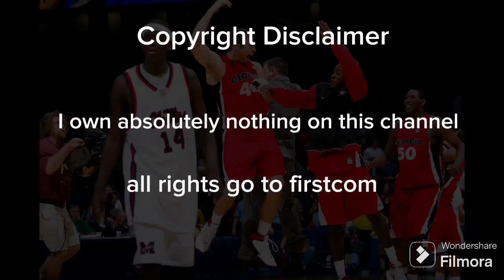1/16/21 Georgia vs Ole miss(Georgia bulldogs Sports Network highlights)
originally found on SoundCloud Warning i own nothing in this video all rights go to XOS ESPN CBS Learfield JMI sports WSB and UGAA) music rights go to firstcom music and artist Andrew Duck MacDonald "Copyright Disclaimer Section 107 of the Copyright Act 1976, allowance is made for "fair use" for purposes such as criticism, comment, news reporting, teaching, scholarship, and research. I do not take any ownership of music displayed in this video. Ownership belongs to the respected owner(s). I dont do this for money i do this because i love the georgia bulldogs radio and UGA hoops I OWN NOTHING ALL RIGHTS GO TO COX MEDIA WSB LEARFIELD JMI SPORTS